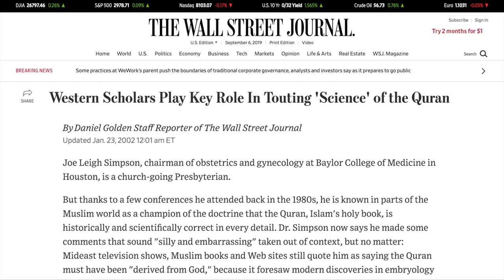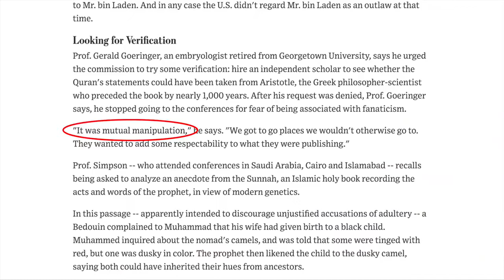Muhammad Meets Stephen W Hawking - Muhammad's Boom Boom Room (Satire)